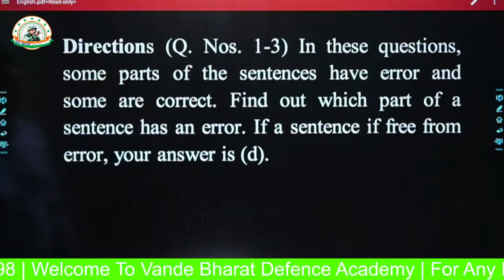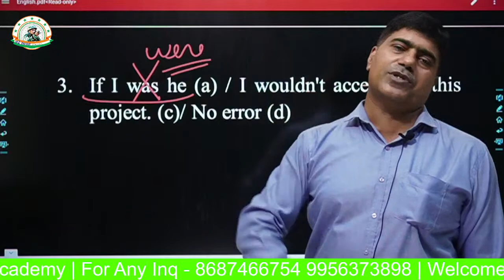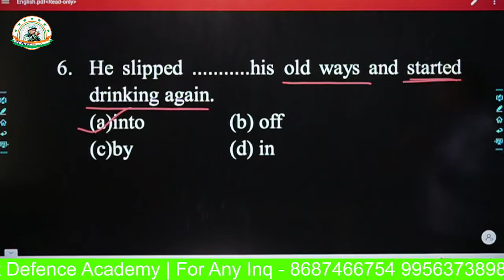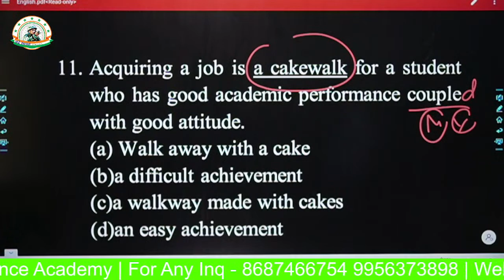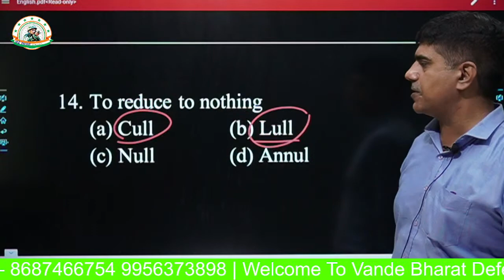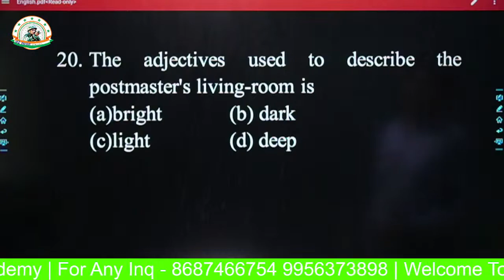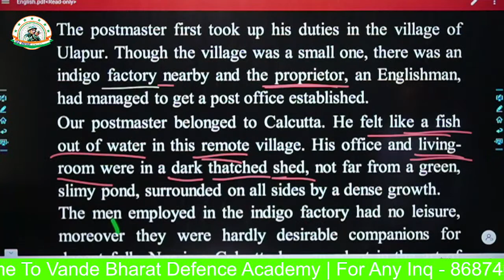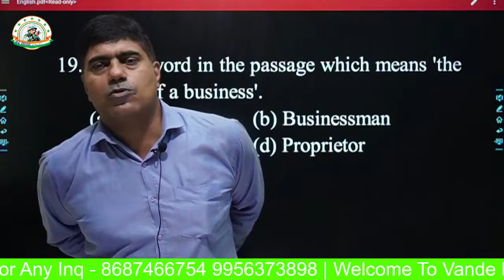Practice Question Paper 3 - English By. Hemant Sir